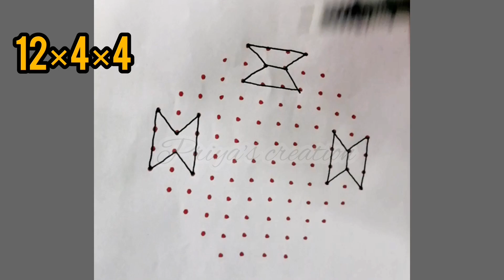#250.12*4*4 Muggulu 🌺 Friday Rangoli Kolam with Dots 🌺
#252.12*4*4 Muggulu || Friday Rangoli Kolam with Dots